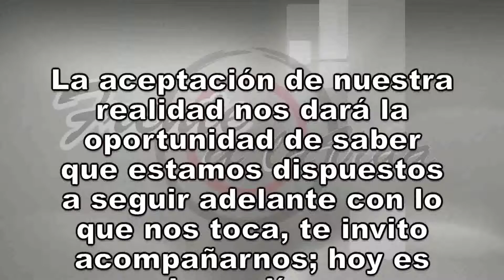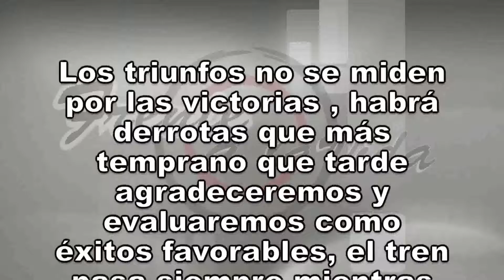FRENTE A LA VIDA 14 DE JULIO 2016